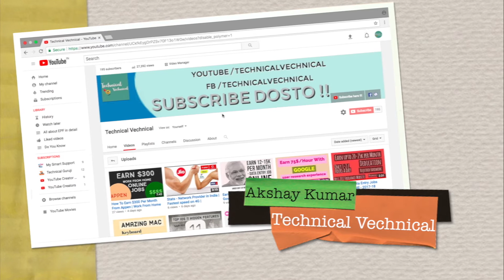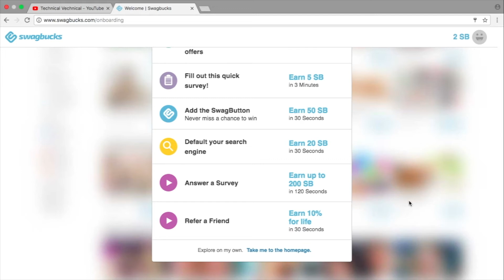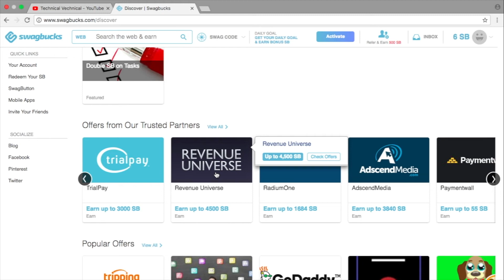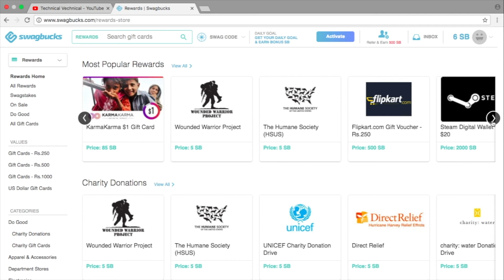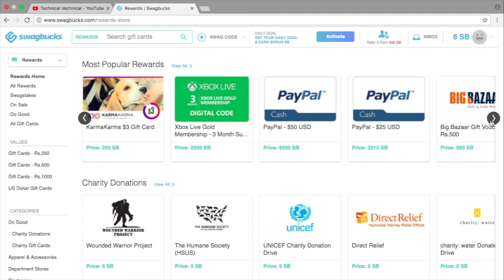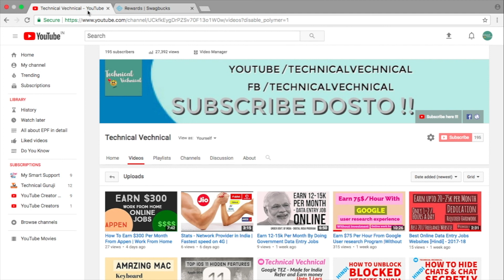Earn 15 Dollar Per Day Online from Swagbucks | Trusted Website 2017-18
Swagbucks is a very popular online earning or make money online website where you can get paid upto 1000 Indian rupees daily by completing few tasks such as oline surveys, daily search, downloading android apps and ios apps etc also there are many other ways to to earn from this website. The most important thing about this website is free to join and you can start earning with zero investment also they offer referral program such as if you can refer one person to this website then you can get paid 500 bucks which is upto $5.

Earn from Swagbucks

How to Earn Money Step By Step Guide
Earn money with your own computer & Mobile! Enjoy.
Earn Real Money Best ways in hindi easy explained
Earn Money From Home Online
Make Money From Home online
Earn from Ads Clicks,Earn from captcha fill,
Easiest Ways To Make Money Online Internet India